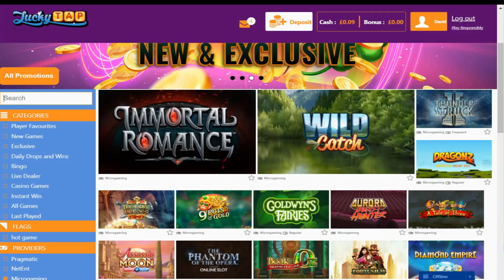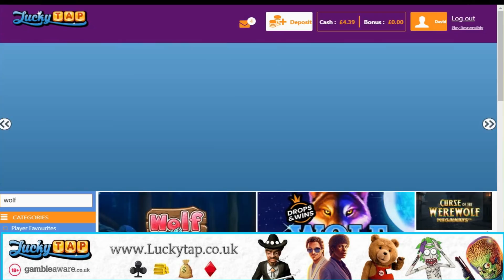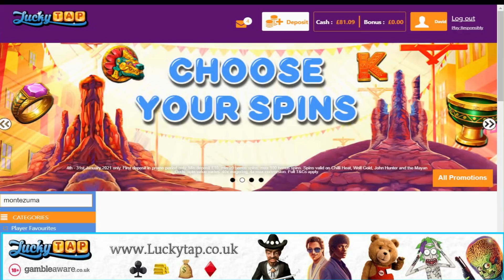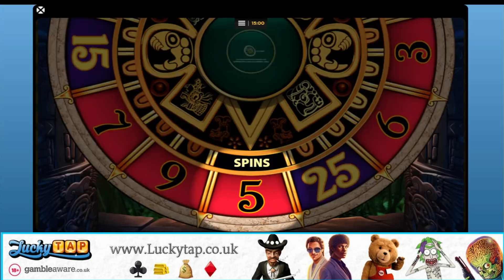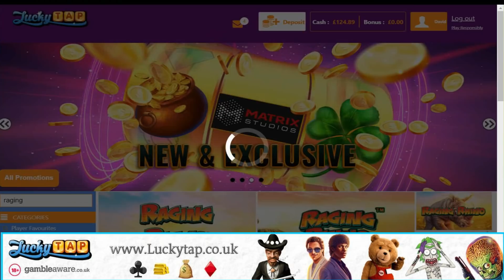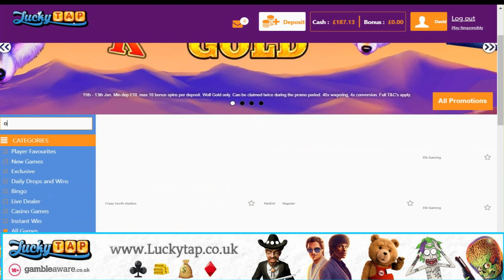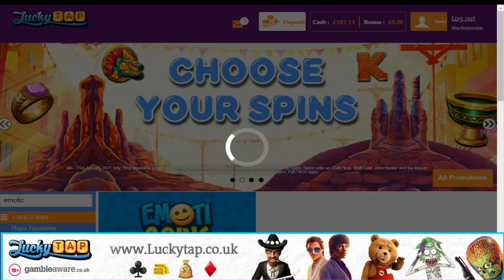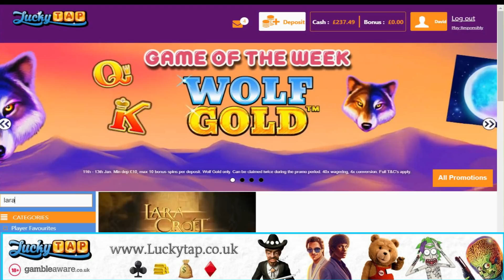Bonus Hunt!! Ft Montezuma Fishin Frenzy and more!!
Hoping to get off to a good start today chasing down our target, got some really good games like Raging Rhino MW MMontezuma Chocolates and more!!